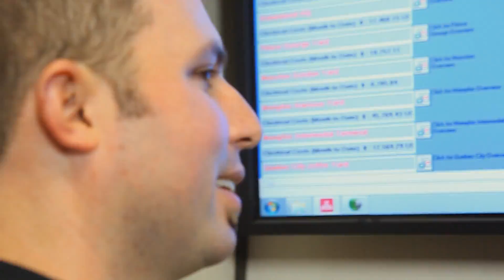Manitoba Hydro Helps CN Install a Load Management System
CN moves freight world-wide safely and efficiently. Manitoba Hydro helped CN install a load management system--a network of meters that helps them track energy use and reduce costs. It is now in use by CN, coast to coast in Canada, and as far south as New Orleans in the US.